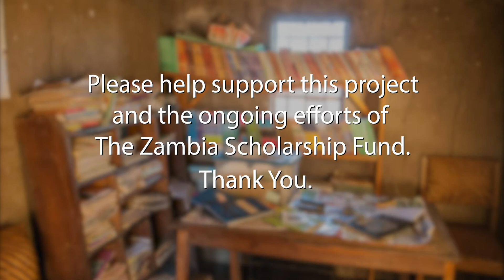Zambia Fundraiser 60 AJ